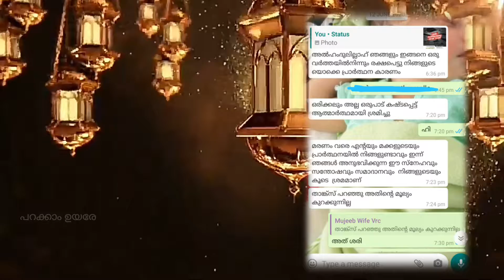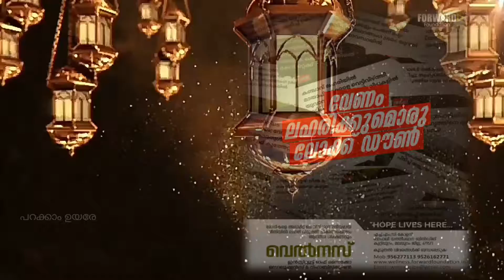ലഹരിയിൽ നിന്നും മോചിതരായ ഒരു കുടുംബത്തിന്റെ അനുഭവം/Yaser wafy/Motivation/onlinil class/Sufiyanad/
So thanks
Muhammad Nafi
Minhaj akkaparamb
Shahul thozz
Yaser wafy
Sufiyan Kariyamad sha